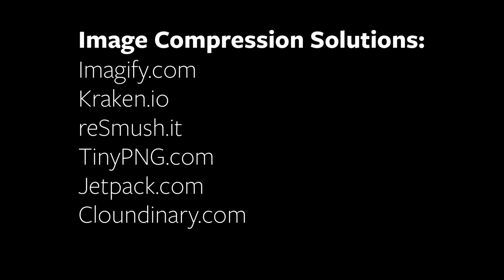Fast Stores Generate More Revenue - Here's what you can do to speed up your site easily.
If you want to speed up your store, make sure you're compressing your images. Here are some easy ways to go at it.